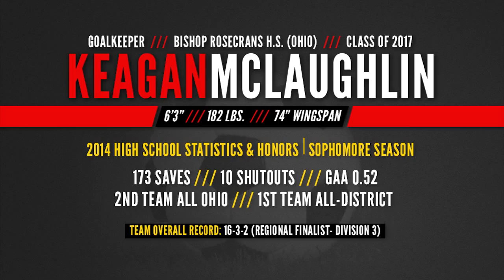SOCCER RECRUIT: Keagan McLaughlin - GK, 6'3", 182 lbs. (Bishop Rosecrans HS) Class of 2017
Keagan McLaughlin - Goalkeeper, 6'3", 182 lbs., 74" wingspan
Bishop Rosecrans H.S. (Zanesville, OH) • Class of 2017

US Olympic Development Program: Region II Goalkeeper
Costa Rica - February 2015
IMG International - December 2014

Ohio South Olympic Development Program Team
2014 Results: 4 Games • 4 Shutouts • 0.00 GAA • Played every minute

2015 Club Statistics: Xtabi U16 (Newark, Ohio)
12 Games • 8 Shutouts • 92 Saves • 0.50 Goals Against AVG.
League Champions: Buckeye Premiere Elite 1

2014 High School Statistics (Sophomore Season): 172 Saves • 10 Shutouts • 0.52 Goals Against AVG.

2014 Honors (Sophomore): 2nd Team All-Ohio • 1st Team All-District

Academics: = 3.95 GPA

Video produced, and edited by Storied Rivals Sports Media, LLC